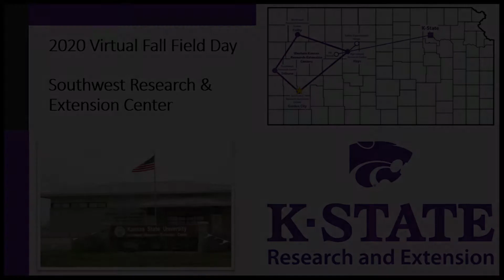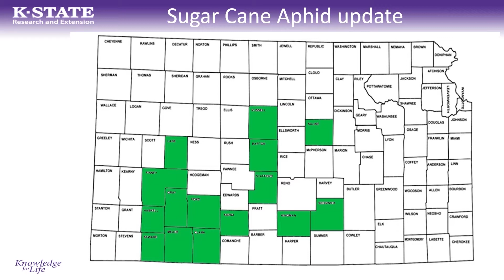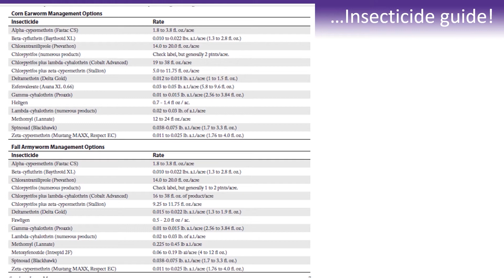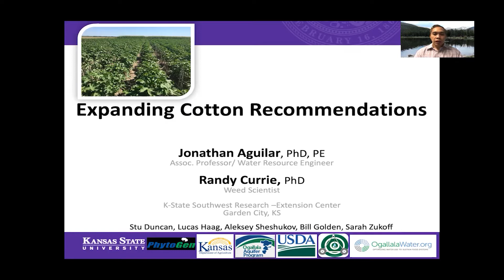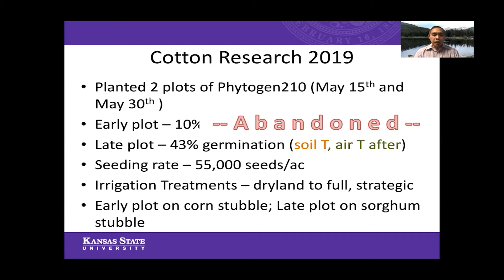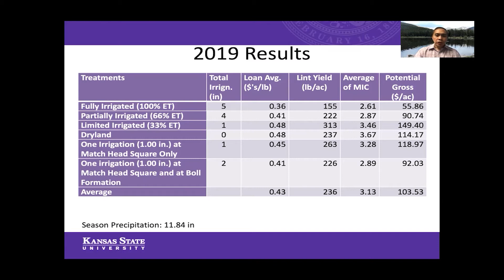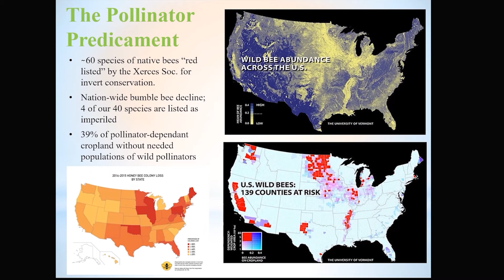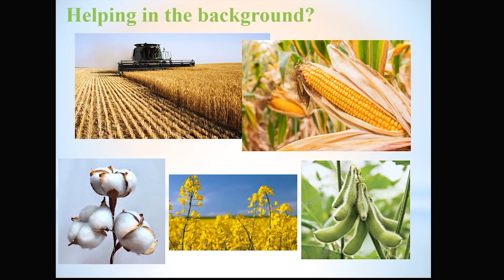Kansas State University, Southwest Research Extension Center, 2020 Virtual Fall Field Day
Welcome to our Kansas State University's, Southwest Research and Extension Center's 2020 Virtual Fall Field Day in Garden City, Kansas. Speakers include Bob Gillen, Sarah Zukoff, Jonathan Aguilar, John Holman, and Anthony Zukoff.